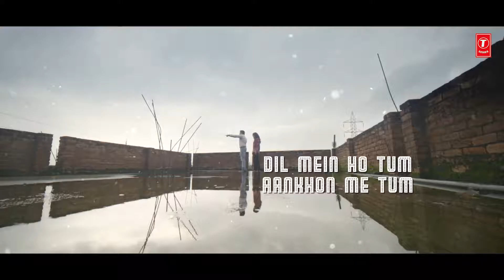Lyrical: Dil Mein Ho Tum| WHY CHEAT INDIA | Emraan H, Shreya D|Rochak K, Armaan M, Bappi L, Manoj M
Presenting Dil Mein Ho Tum song with Lyrics for the movie, "WHY CHEAT INDIA". It features Emraan Hashmi and Shreya Dhanwanthary in the lead. This song has been sung by Armaan Malik, music given by Bappi Lahiri, Rochak Kohli and lyrics are penned by Manoj Muntashir, Farooq Qaiser.

Gulshan Kumar and T-Series Films present in association with Emraan Hashmi Films and Ellipsis Entertainment. An Ellipsis Entertainment and Emraan Hashmi Films Production.

The upcoming movie is written and directed By Soumik Sen , Produced by Bhushan Kumar, Krishan Kumar,Tanuj Garg ,Atul Kasbekar & Parveen Hashmi. Co-Producers are Vinod Bhanushali, Sunny Khanna, Shanti Sivaram Maini, Swati Iyer Chawla, Piya Sawhney.

♪ Programming And Music Production – Aditya Dev
♪ Mix And Mastered By – Shadab Rayeen@New Edge
♪ Vocals Recorded At – Rochak Kohli Music Studio
♪MIX ASSISTANTS: ABHISHEK SORTEY, DHANANJAY KHAPEKAR

♪ Re-Created From Song - DIL ME HO TUM
♪ From The Film - SATYAMEV JAYATE
♪ Original Music By - Bappi Lahiri
♪ Original Lyrics By - Farooq Qaiser